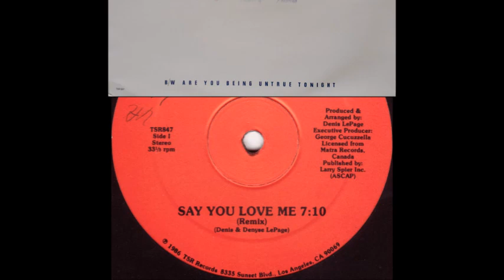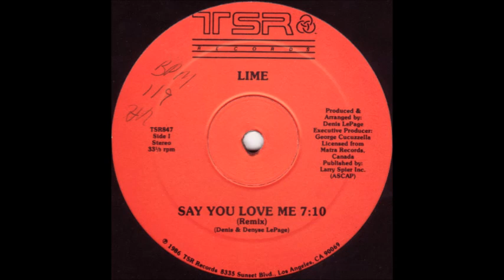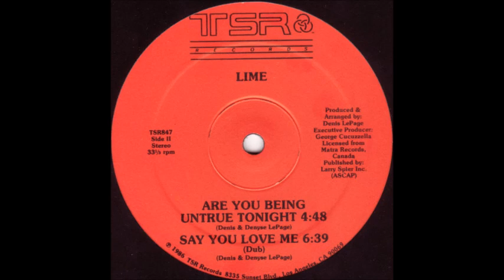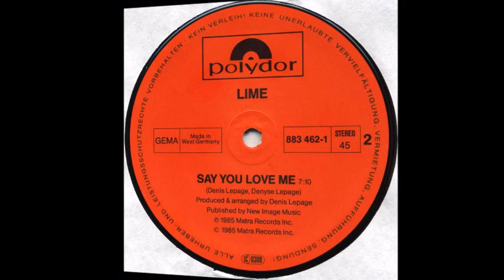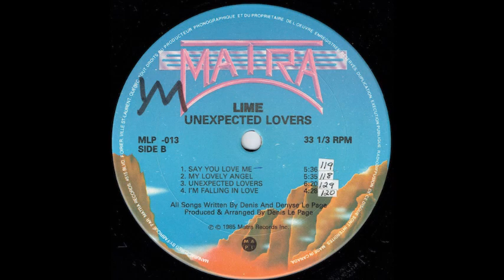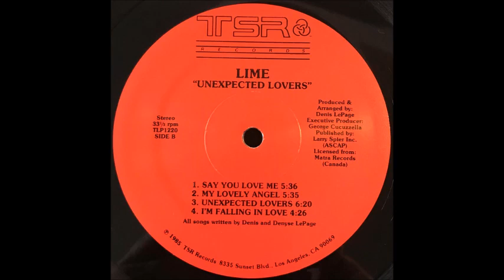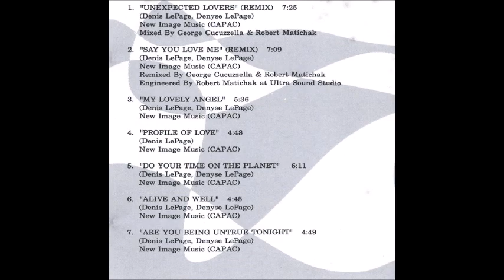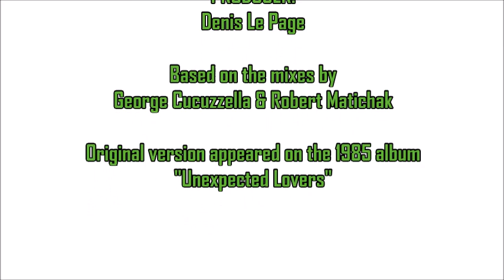Lime - Say You Love Me (Nick's Mega Edit)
A fabulous track from Lime's 1985 album "Unexpected Lovers," featuring the distinctive vocal stylings of Denis Le Page and Denyse Le Page. "Say You Love Me" saw single release in Canada, the USA, Spain and France. (The Canadian release featured "Do Your Time On The Planet" on the flipside). Written by Denis and Denyse with production handled by Denis, my extended "Mega Edit" of "Say You Love Me" is based on the remixes by George Cucuzzella and Robert Matichak...